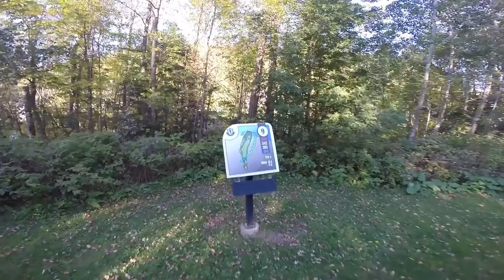Golfing with a GoPro!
Music

Derlee - "Hello"

Shot with GoPro Hero3+ Black Edition.